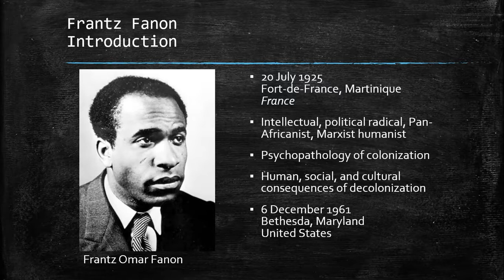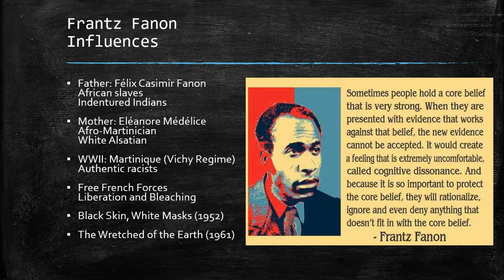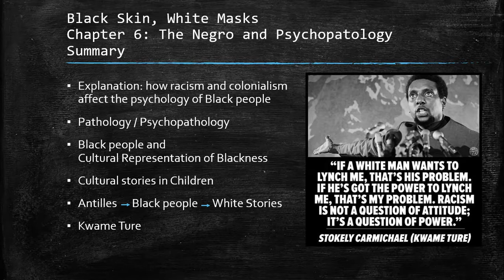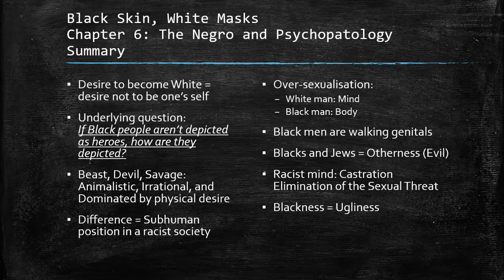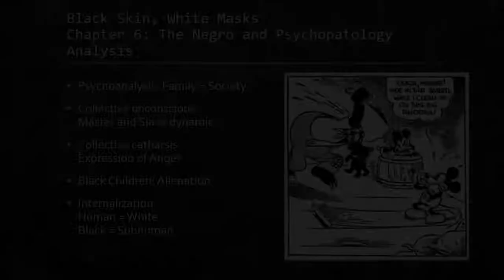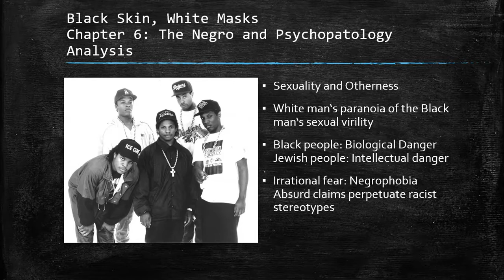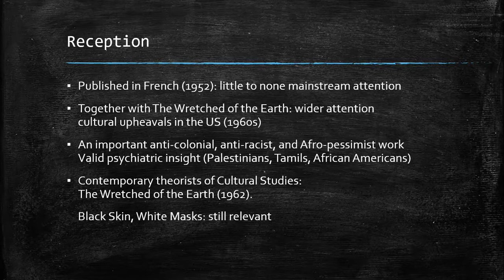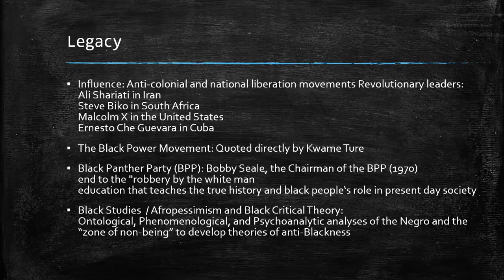AncientAnalysis: The Negro and Psychopathology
Course: Modern and Postmodern Literatures in English
Topic: The Negro and Psychopathology (Fanon, Franz)